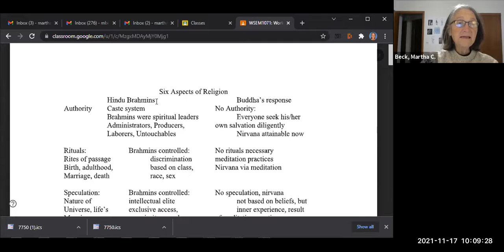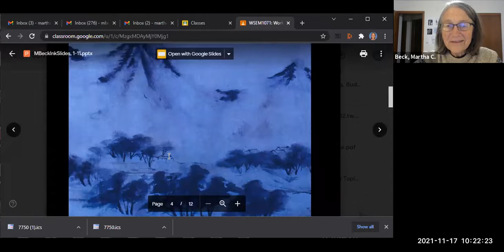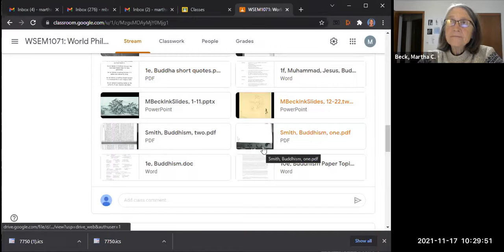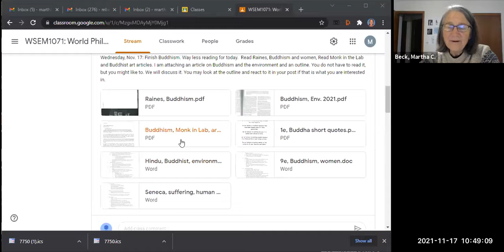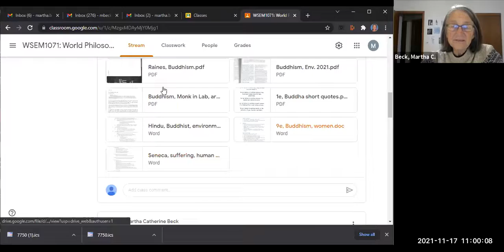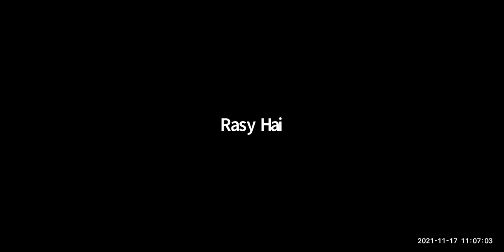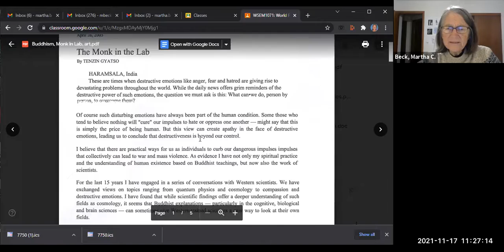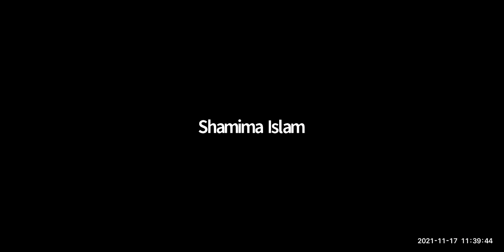World Philosophies: Class #23: Buddhism, art, women, environmental protection